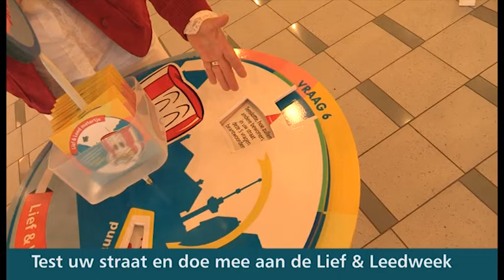Lief en leed - Afl. 5 - 2015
Lief & Leed van Opzoomer Mee is een nieuwe serie die elke donderdagavond op OPEN Rotterdam wordt uitgezonden. Hierin gaan we op zoek naar het delen van lief en leed in Rotterdamse straten.

In aflevering 5, de laatste uit de serie, krijgen we tips voor het beginnen met burenhulp.